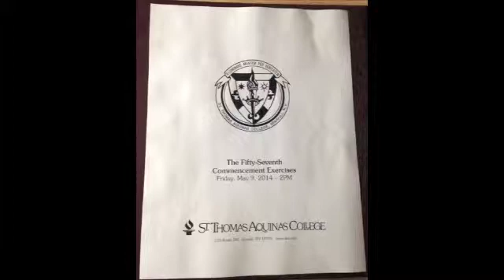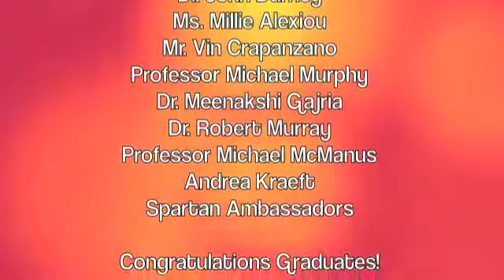Congrats to the Class of 2014!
The entire St. Thomas Aquinas College Community congratulates the Class of 2014!  We wish you well in all of your future endeavors and want you to come back to visit your alma mater!

Produced by R. Slate, Class of 2015,